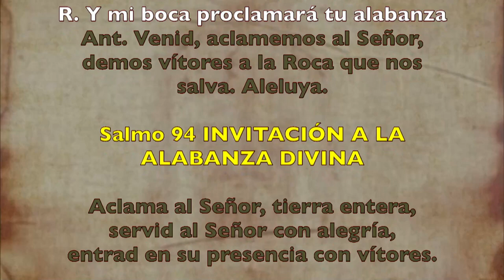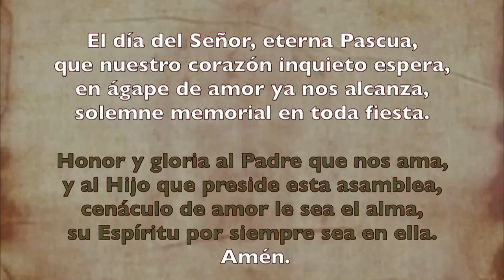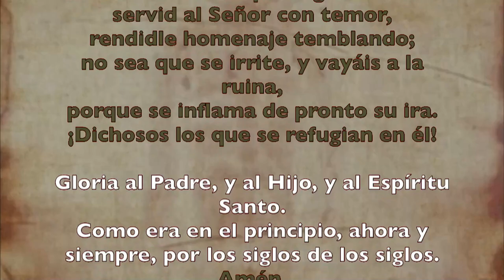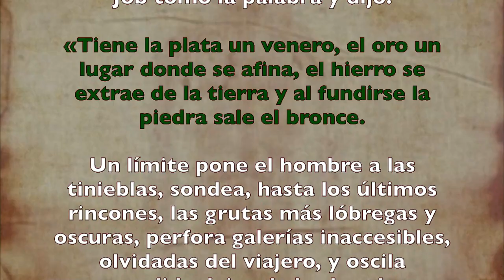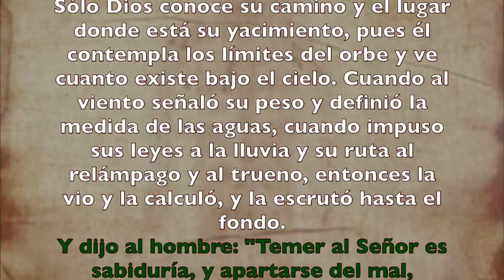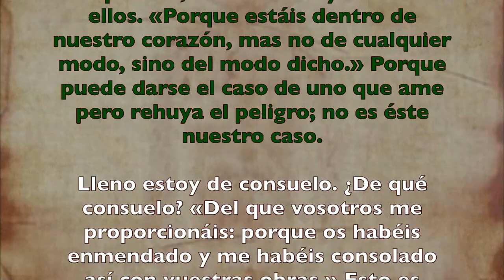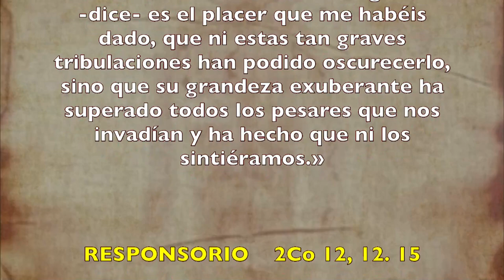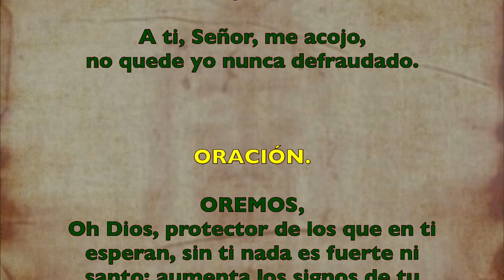Alimento Espiritual (Oficio de lectura) DOMINGO 26 DE JULIO 2020 | Padre Sam | Producción Crisol